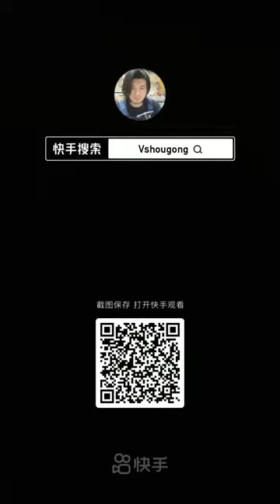V Manual ~ Geng: Self-made fast two-way hand saw